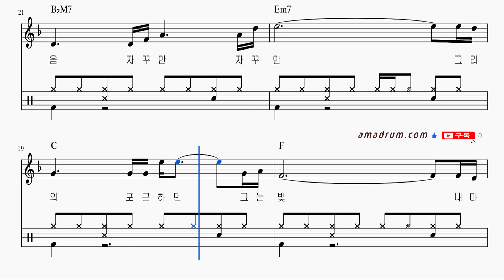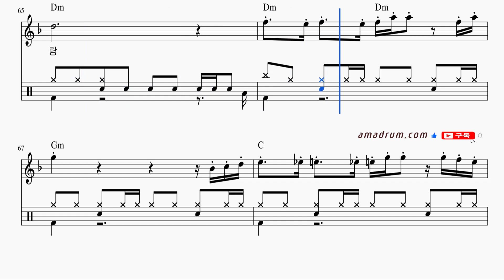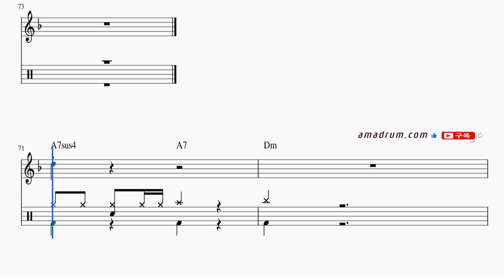갈바람-이선희: 드럼+기타코드+멜로디+가사 , 드럼악보 무료 다운링크!, 드럼 독학 쉬운 악보 취미 드럼 악보 드럼 커버 쉽게 배우는 드럼,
취미드럼
7080
드럼 필인
드럼 패턴
드럼 표기법
드럼 스코어
드럼 차트
드럼 탭악보